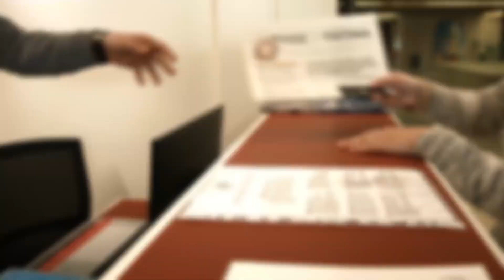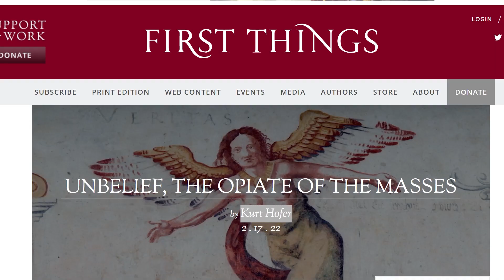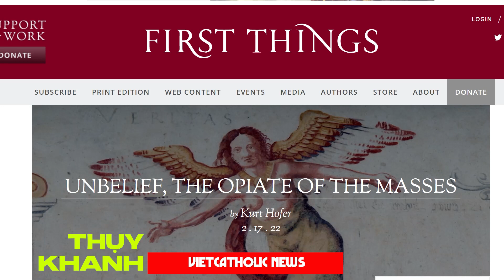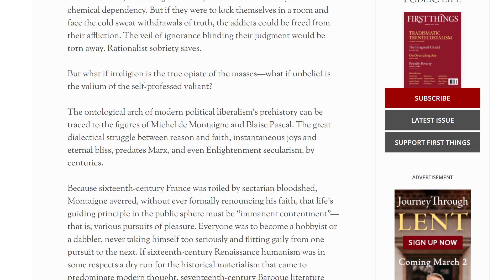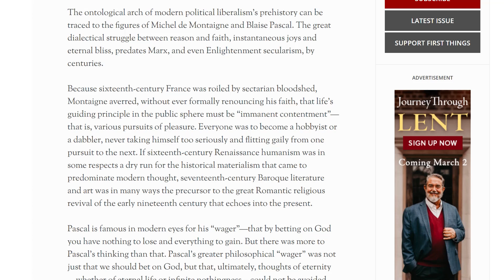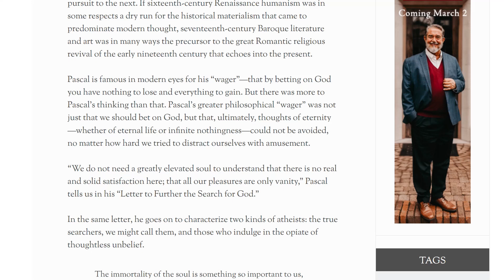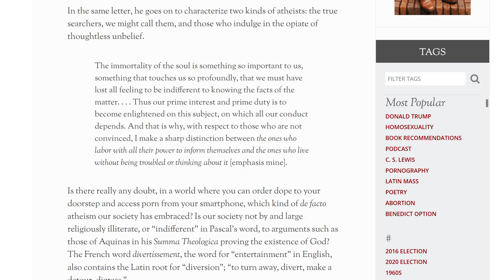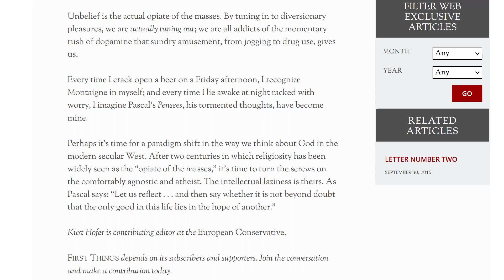Hỡi ôi: Cha sở ngủ say quá trộm rinh tượng Thánh Gia khổng lồ mà ngài không hề hay biết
00:00:00 Đài Hiệu
00:00:22 Giới thiệu chương trình
00:00:54 Ngỡ ngàng: Sáng sớm ngủ dậy, cha sở thấy tượng Thánh Gia rất lớn biến mất
00:03:33 Fátima: Đức Hồng Y D. António Marto mời gọi cầu nguyện cho hòa bình ở Ukraine
00:09:32 Vô tín ngưỡng là thuốc phiện của quần chúng
00:16:14 Kết thúc
00:16:37 Closing Credits